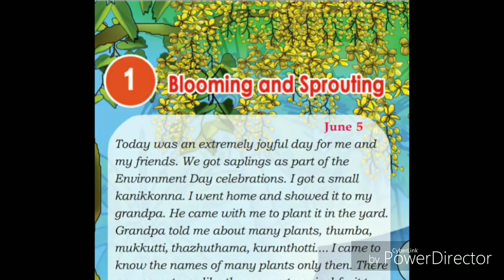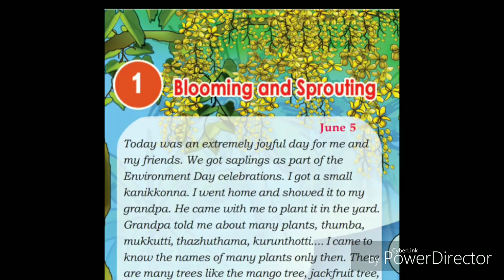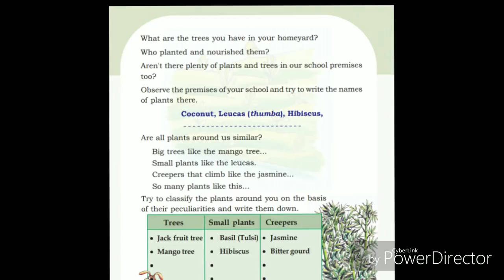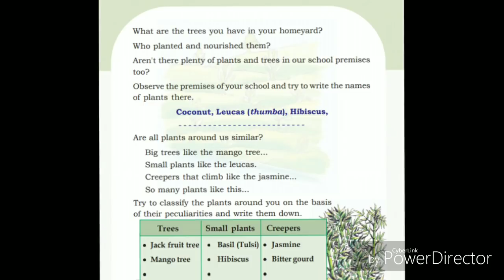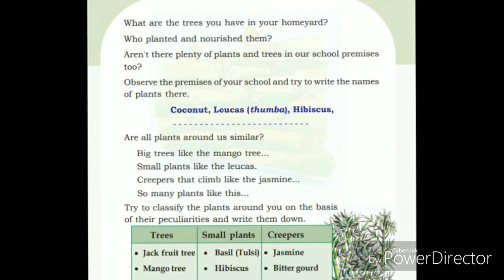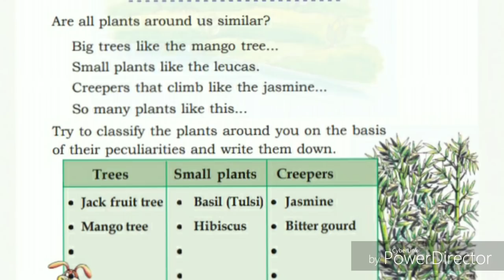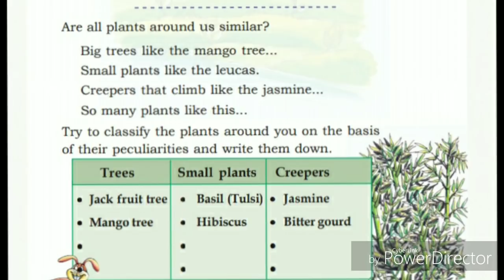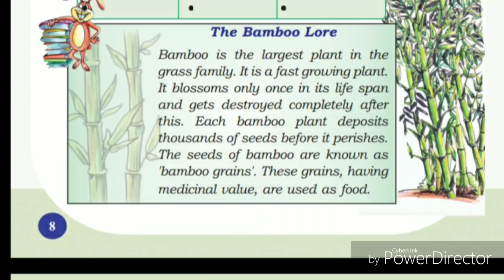STD 3 Environmental science.Unit.1,Part 1.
Std  3 EVS ENGLISH MEDIUM.Unit 1.Blooming and Sprouting.